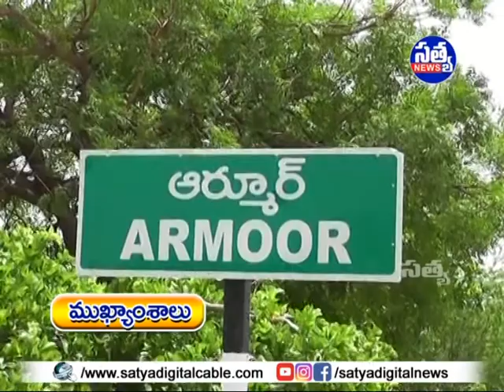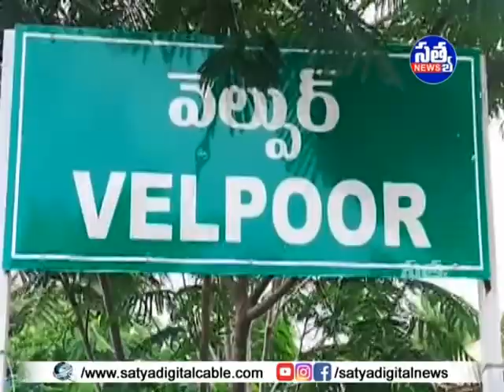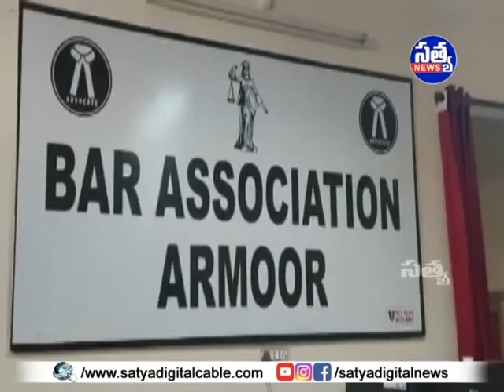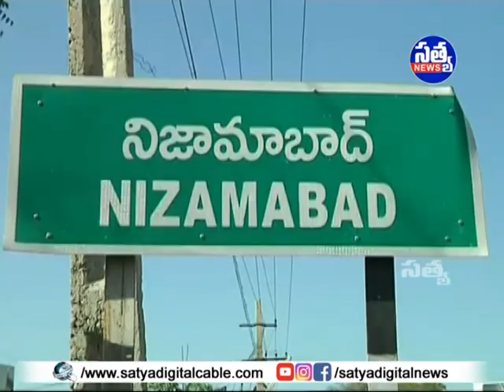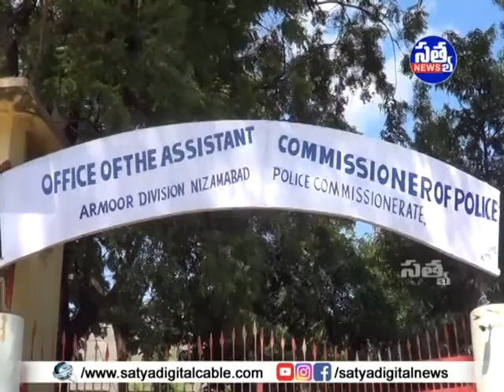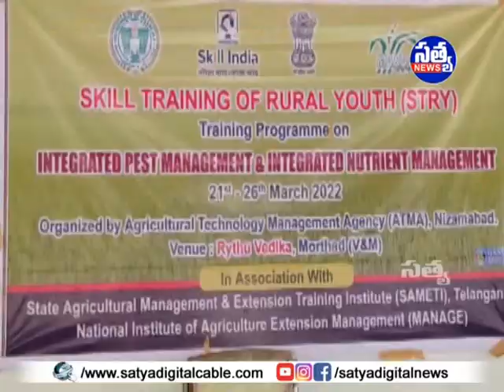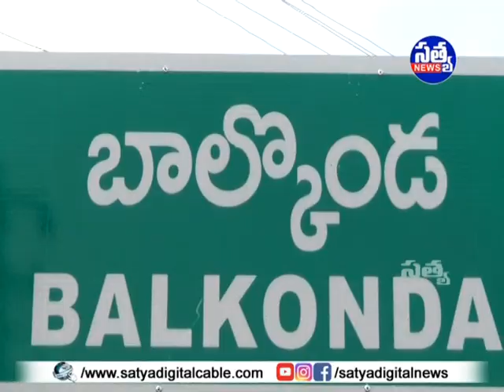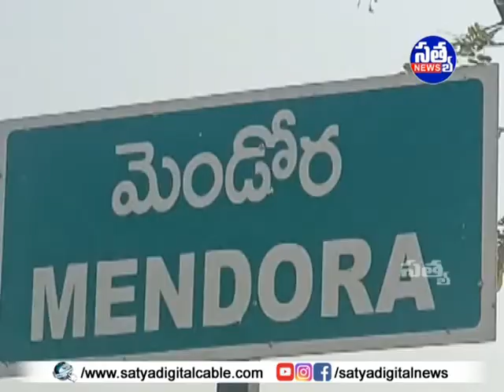SATYA DIGITAL DAILY NEWS ARMOOR || 21-03-2022